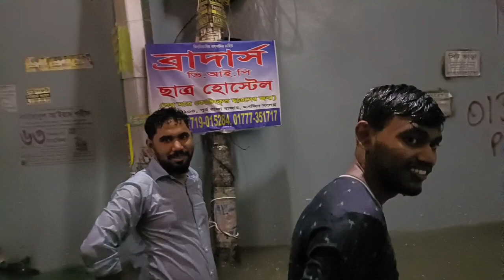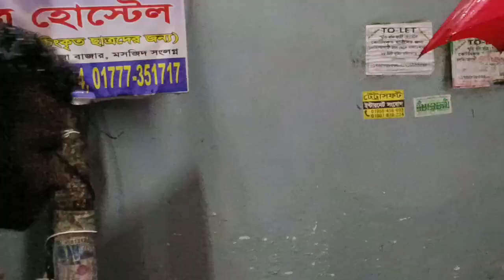সন্ধ্যার বৃষ্টিতে আমাদের ঘরের ভিতরে হাঁটু জল।। বৃষ্টি হলে ফার্মগেটের কি অবস্থা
এত বছর ধরে ফার্মগেটে আছে কিন্তু বৃষ্টিতে এই অবস্থা কখনো দেখিনি। রাস্তা তো বটে আমাদের ঘরের ভিতর পর্যন্ত হাঁটু জল চলে আসছে।